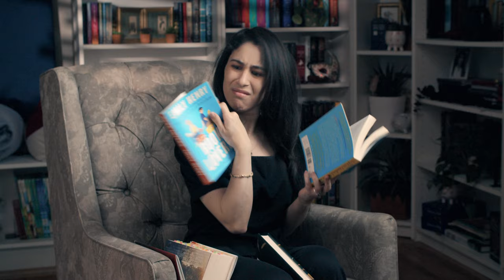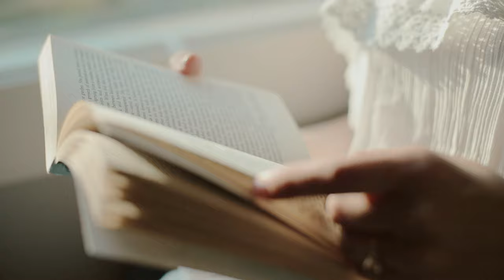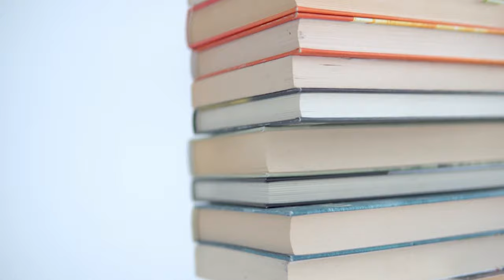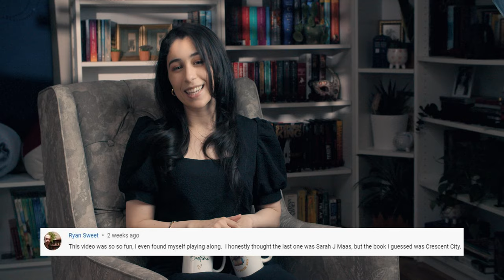My Top Tips to Reading More Books Faster or Becoming a Speed Reader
Hello dear viewers, today I thought I’d share some of my wisdom with you all good people on what tips have worked for me in becoming a faster reader/reading more books in a shorter period of time. So grab a note taking app and let’s get started!

Etsy Shop currently under construction. Check back later!

Neverland Productions LLC
16911 San Fernando Mission Blvd 157

Start listening to thousands of titles on Audible with a 30-day free Audible trial: